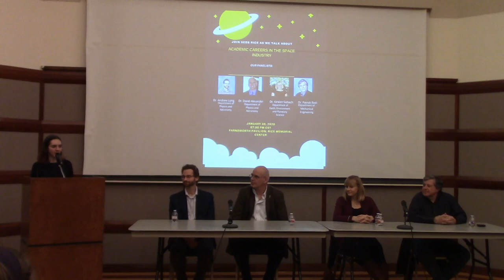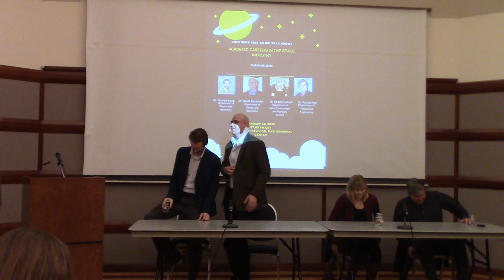SEDS Lecture Series: Academic Careers in the Space Industry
The purpose of this initiative is to connect SEDS chapters in the US and around the world. Our digital audience will primarily be from the aerospace/space background.